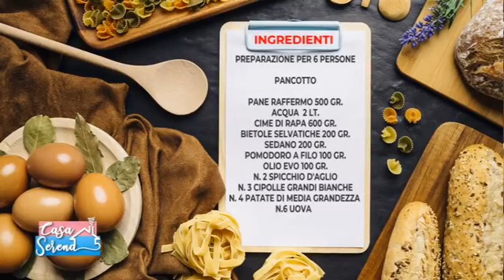Casa Serena - Puntata 1 dicembre 2019